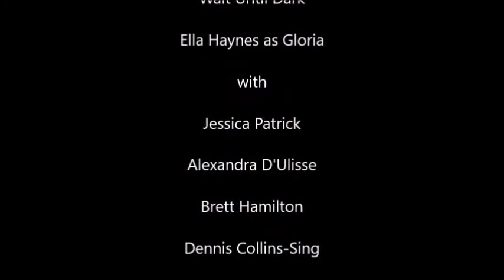Wait Until Dark Interview with Gloria played by Ella Haynes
Interview with the character, Gloria, played by the talented actor, Ella Haynes, in Fremantle Performing Artists' production of Frederick Knott's award winning play, WAIT UNTIL DARK, October 21st to 30th 2021, at The Actors Hub in East Perth.